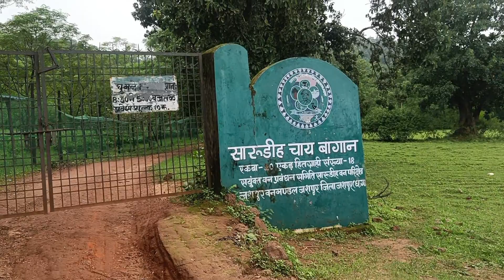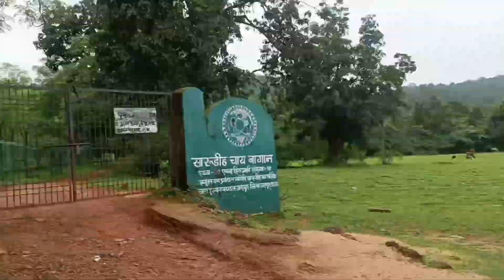Jashpur चाय बगान सरूडी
चाय बगान सरूडी ,जशपुर में घूमने लायक जगह